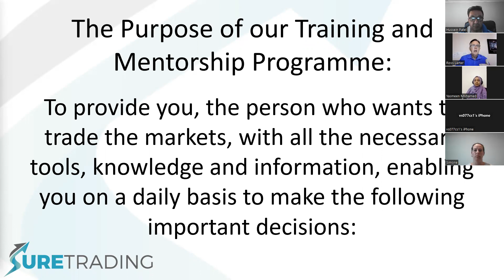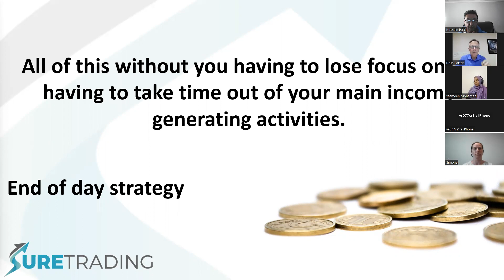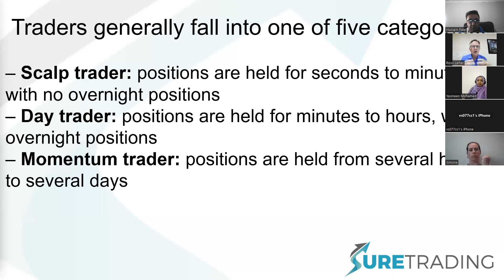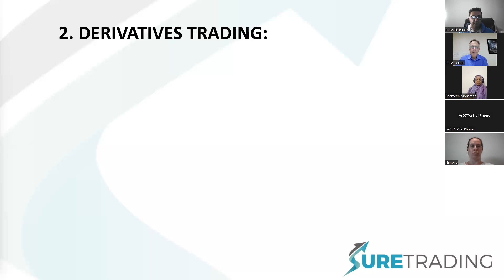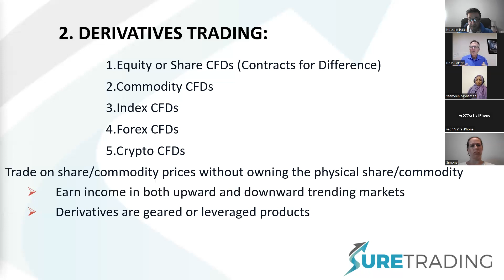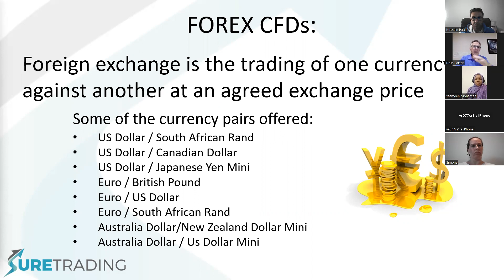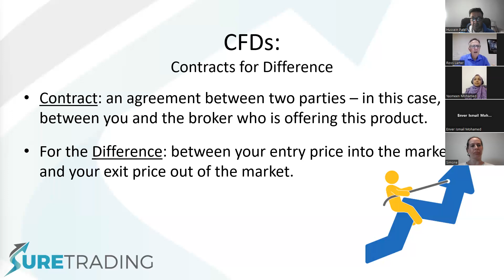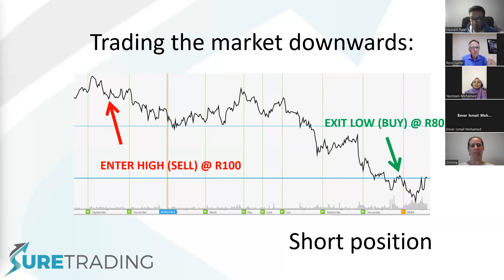Learn How to Earn Passive Income - Part 1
Learn How to Earn Passive Income through the Financial Markets